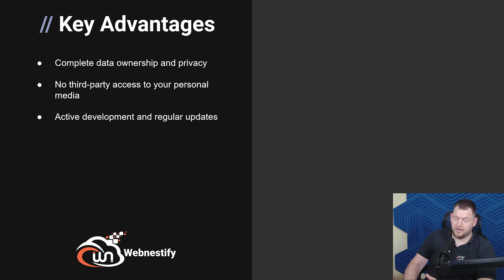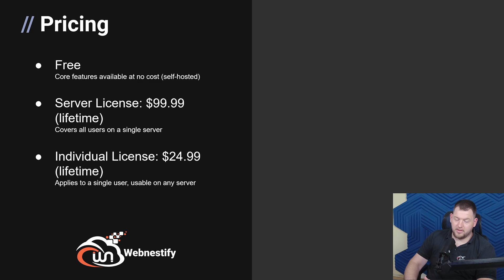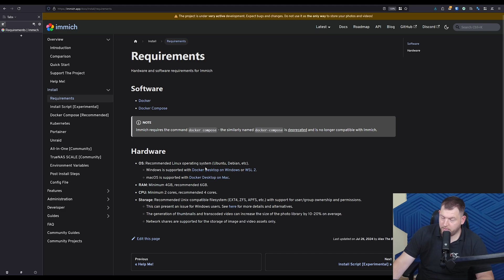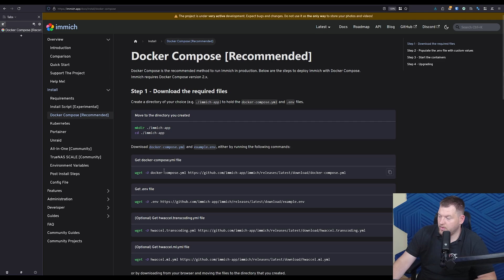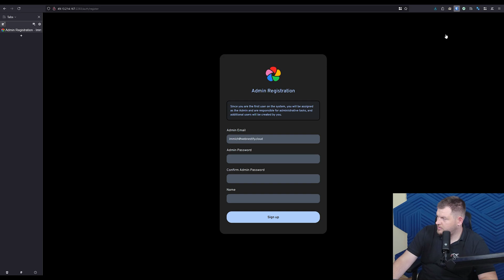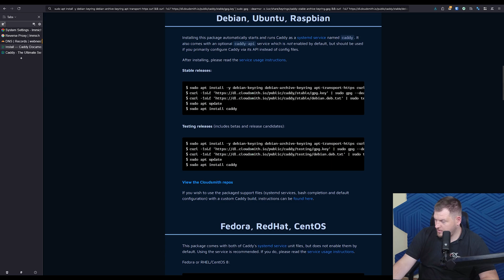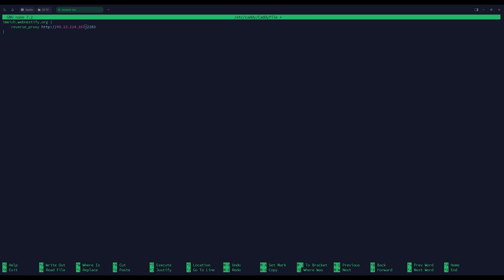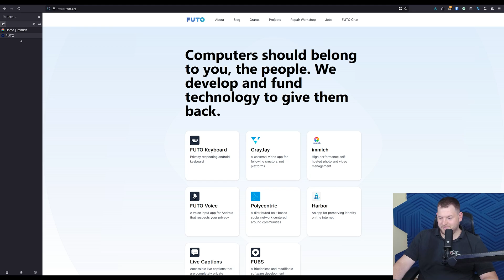Immich | Google Photos FOSS Alternative | Overview & Installation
Immich is an open-source, self-hosted photo and video backup solution designed to prioritize privacy and control. Under active development, Immich offers users a way to securely store and manage their media files without relying on third-party services. The platform is available under the GNU AGPL v3 license and emphasizes that privacy should not be a luxury. With Immich, users can take control of their digital memories, ensuring they are stored safely and privately.

** *WEBNESTIFY RECOMMENDATIONS* **
🔥Hetzner - Get 20€ in cloud credits to get started with GDPR compliance!

** *ABOUT WEBNESTIFY* **
Established in the heart of Slovakia in 2021. Webnestify is more than just a cloud solutions provider – it's your strategic partner in digital transformation. We believe that businesses, irrespective of size, deserve the best when it comes to technology. *And, we're here to ensure that your company doesn't just keep up with the digital age but thrives in it.*

🤝🤝🤝Join Webnestify, and let's redefine success together.

** *TIMESTAMPS/CHAPTERS* **

0:00 - Intro
0:44 - About Immich
4:31 - Server Prep
6:24 - Immich Installation
12:38 - Reverse Proxy
16:38 - Conclusions